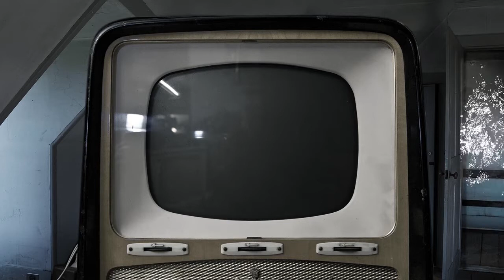The Bell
A short film for Halloween...shot with an iPhone 4 and all editing done in Photoshop CS6.